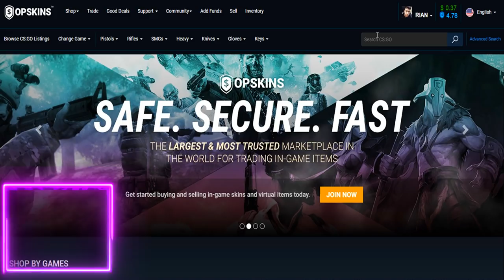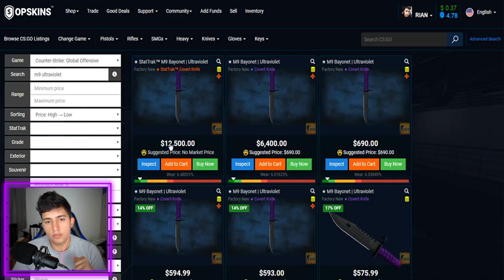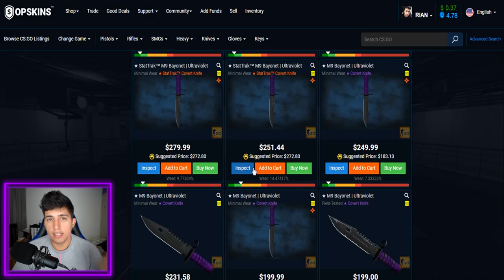A FACA RARA do CS:GO de R$40.000 (você provavelmente não sabia)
Vamos ajudar o Brendson!

CONTA: 28966-4
Favorecido: Brenda Vieira da Silva

Você sabia que uma das facas mais raras do CS:GO (talvez a mais rara) é uma M9 BAYONET ULTRAVIOLET Factory new stattrack? Sabia também que ela custa mais de 40 mil reais? Entenda tudo no vídeo de hoje!